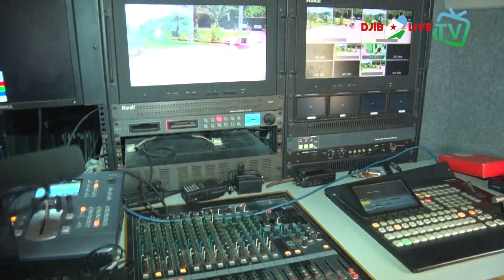rtd tv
Le ministre de la Communication, chargé des Postes et Télécommunications M. Radwan Abdillahi Bahdon,poursuit sa tournée de prise de contact avec les différents départements met établissements, a effectué ce lundi une visite à la radiodiffusion-télévision de Djibouti RTD,où il a été accueilli par la directrice Souad Farah Adaweh et ses principaux collaborateurs : rédacteurs en chef, directeur de la rédaction, directeur des programmes, réalisateurs.

Ensuite, son Excellence a redécouvert des services comme les archives, les studios, le service technique de la radio, la salle de montage, le studio de la télévision.